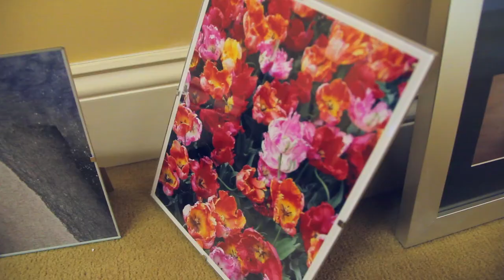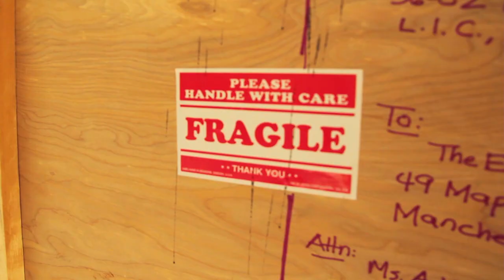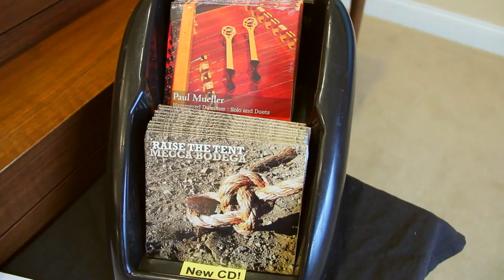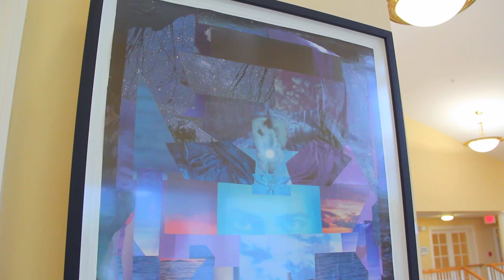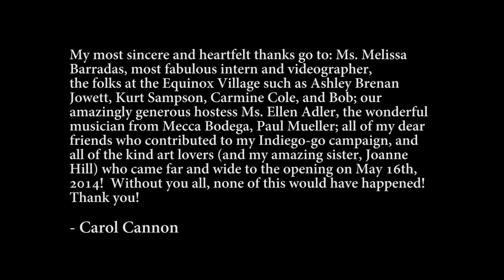What Art in Heaven Video